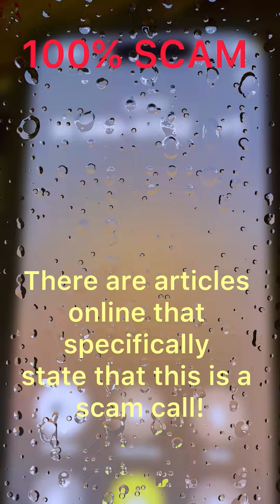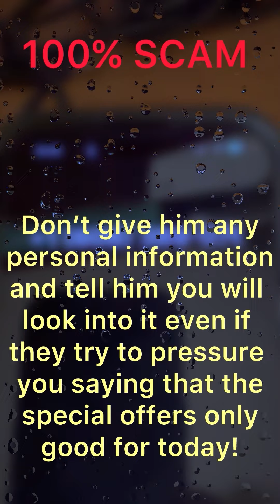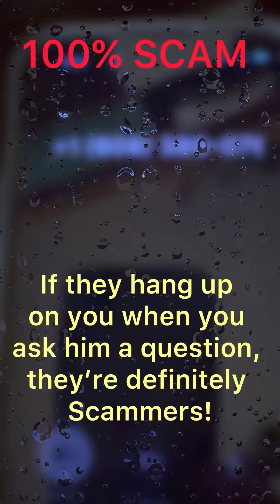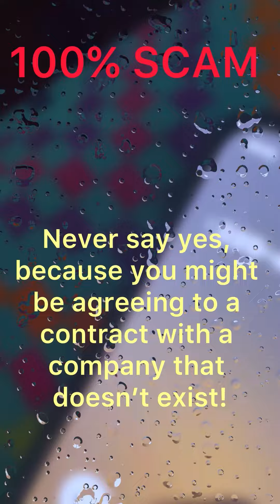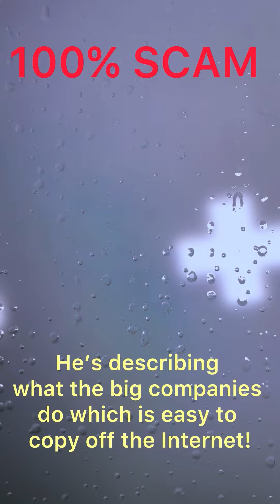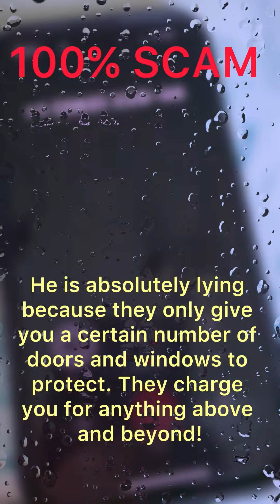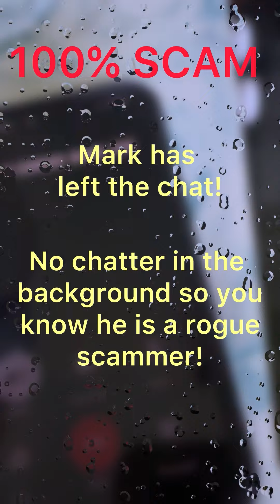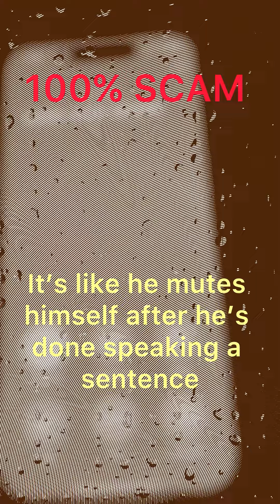Sam Car Insurance and smart home alarm scams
US auto care insurance scam. Home alarm scam also